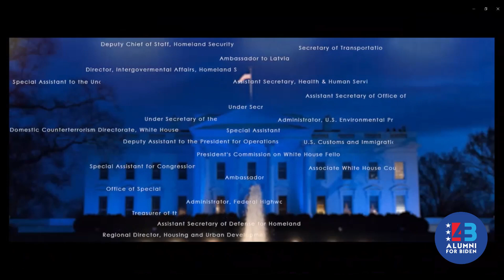43 Alumni for Biden - Gov. Tom Ridge, Former Homeland Security Secretary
43 Alumni for Biden hosted a virtual discussion with Tom Ridge, former Pennsylvania Governor and the first United States Secretary of Homeland Security. Governor Ridge stood with all of us and provided exemplary leadership during one of the most trying times our nation has ever faced in the wake of the attacks on September 11, 2001. He now stands with us again in supporting Joe Biden for President and spoke directly with fellow alumni who served with the 43rd President of the United States in our final virtual event before the presidential election on November 3rd. In addition to Governor Ridge, former DHS staffers and fellow 43 alumni Ed Cash and Organizing Committee Member Genevieve Woodard Hartley joined the discussion. Kristopher Purcell shared the PACs plans post-election and John Farner previewed our newest ad, “Truth” one week before Election Day.